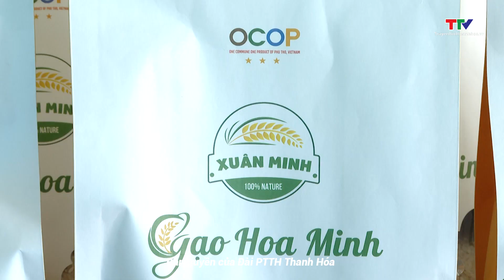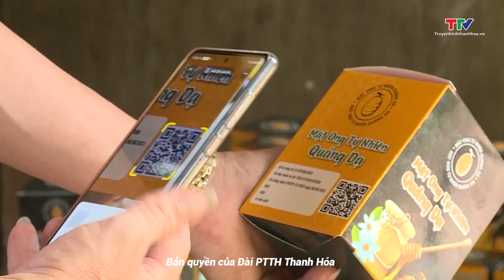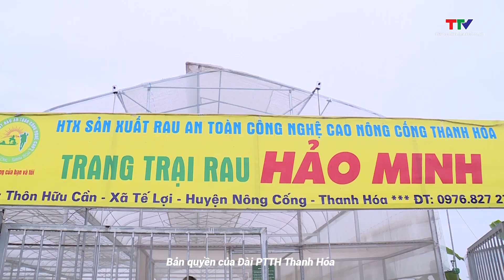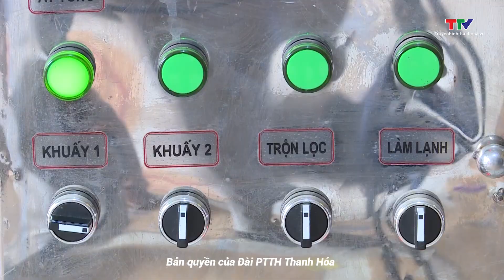Bản tin Nông nghiệp – Nông thôn 24/6/2023